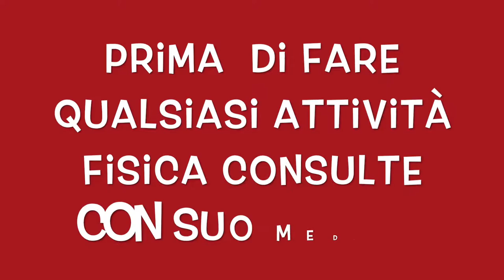PETTORALI aperti, CIRCUITO a CasA CON MANUBRI è ELASTICI.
Circuito per il pettorali con manubri e elastico.
allenamento di base di pettorali.
come avere il petto aperti.
5 esercizi per aprire il pettorali a casa.